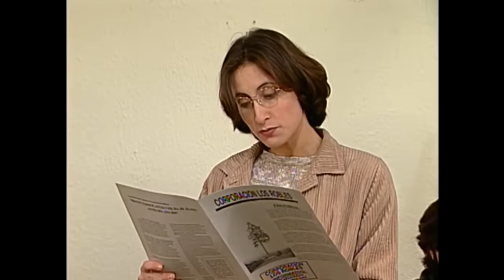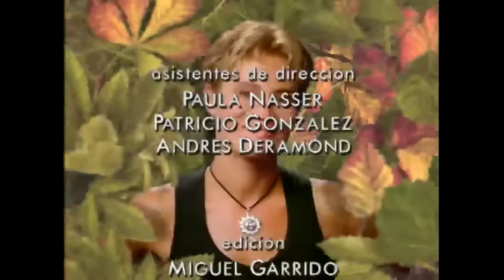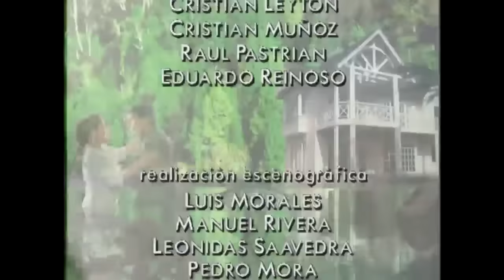Defendiendo el bosque de alerces | Oro verde - T1E99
Oro verde es una telenovela chilena dirigida por Vicente Sabatini y emitida durante el primer semestre de 1997.  La historia transcurre en Los Robles, un pueblo rodeado de un hermoso entorno natural y una misteriosa fuente de agua termal que tiene poderes mágicos sobre las parejas.
Diego Valenzuela (Francisco Reyes), ingeniero forestal, se interna en la montaña cercana a Los Robles, perdiéndose en un bosque muy especial. Antonia Sandoval (Carolina Fadic), se interna en el bosque encontrando a Diego malherido. Para ayudarlo, arrastra y sumerge a Diego en una fuente de aguas termales donde intenta reanimarlo, sin tomar en cuenta la leyenda que dice que todas las parejas que se sumergen ahí, están destinadas a no separarse jamás.
Al poco tiempo Los Robles se ve amenazado por la llegada de la forestal Meyer dirigida por Agustín Meyer (Eduardo Barril), un empresario que a toda costa quiere talar el bosque nativo que rodea al pueblo por fines económicos, junto a su mano derecha, la ejecutiva de la empresa Natalia Sotomayor (Claudia di Girólamo), pero sus intenciones se ven detenidas por su hermano Ignacio (Héctor Noguera), quién regresa a Los Robles después de un largo viaje para evitar que su hermano cometa tal crimen y volviéndose a encontrar con su antiguo amor, la alemana Helga Schmiet (Delfina Guzmán).
La vida de todas las personas de Los Robles se ve afectada con la llegada de la forestal Meyer. ¿Quiénes lograrán triunfar, los empresarios o los defensores del bosque?